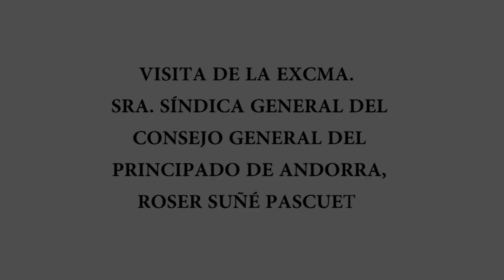La presidenta del Parlamento de Andorra visita el Senado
La síndica general del Consejo General del Principado de Andorra, Roser Suñé Pascuet, ha visitado esta mañana el Senado, acompañada del embajador de Andorra en España, Vicenç Mateu. La presidenta del Senado, Pilar Llop, ha recibido a su homóloga andorrana a pie de coche en la plaza de la Marina española.

Posteriormente, se han dirigido a los Despachos de Honor, donde la presidenta del Parlamento de Andorra ha firmado en el Libro de Honor del Senado, y ambas presidentas han mantenido una entrevista de trabajo. Por último, Suñé y su delegación han realizado una visita guiada al Palacio del Senado, en un recorrido que ha incluido la Biblioteca, el Antiguo Salón de Sesiones y el Salón de Pasos Perdidos.